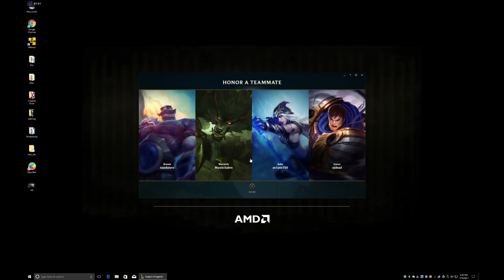League of Legends - 20170718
Getting better at this. Team still lost, but I'm actually dealing serious damage -- Watch live